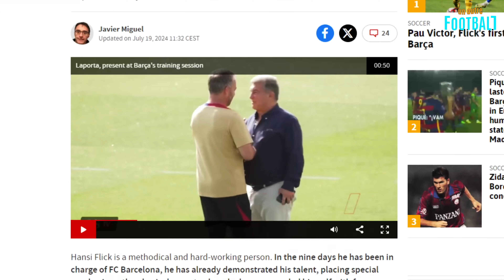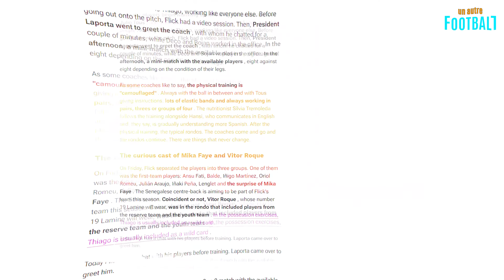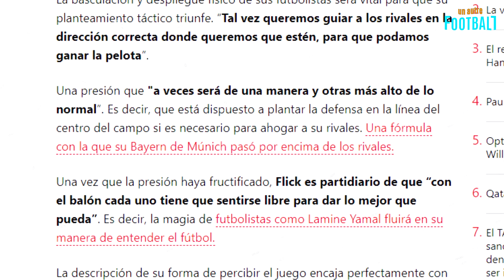première journée d'entraînement de flick